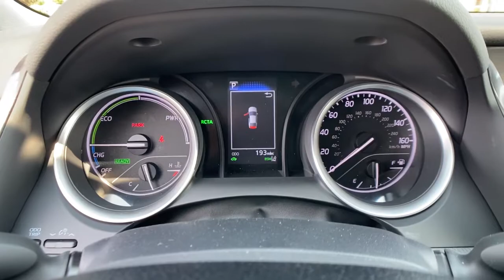2021 Toyota Camry_Hybrid Carson City, Reno, Northern Nevada, Dayton, Lake Tahoe, NV 5037D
Super White New 2021 Toyota Camry_Hybrid available in Carson City, Nevada at Carson City Toyota. Servicing the Reno, Northern Nevada,  Dayton, Lake Tahoe, NV area.
2021 Toyota Camry_Hybrid Hybrid LE - Stock#: 5037D - VIN#: 4T1C31AK6MU030723

Check out this 2021 Toyota Camry_Hybrid.  Take a closer look at this impressive Toyota Camry Hybrid. It's the family sedan that packs advanced safety features, the latest infotainment tech, premium interior comfort, and powerful performance into an elegant package. It delivers all of this plus hybrid efficiency!  The following are some of this vehicles highlighted options: Lane Keeping Assist, Adaptive Cruise Control, Tire Pressure Monitoring System, Stability Control, Traction Control, Tire Pressure Monitoring System, Rear headrests (fixed), Rear seatbelts (3-point), Rear seat type (60-40 split bench), Rear seat folding (split), Rear brake diameter (11.1), Rear headrests (3), Rear bumper color (body-color), Rear brake type (disc), Rear spring type (coil), Reading lights (front), Rear shock type (gas), Rear suspension type (multi-link), Rear stabilizer bar (diameter 25 mm), Rear suspension classification (independent). Smart, fun, comfy, and stylish. This Camry Hybrid ticks all the boxes. Take it out on the road today. Our friendly, professional team will put you in the driver's seat.
2-stage unlocking doors,ABS (4-wheel),Adaptive cruise control,Adaptive stop and go cruise control (semi-automatic),Air filtration,Airbag deactivation (occupant sensing passenger),Antenna type (diversity),Antenna type (mast),Anti-theft system (alarm),Anti-theft system (engine immobilizer),Armrests (rear center with cupholders),Armrests (rear folding),Assist handle (front),Assist handle (rear),Auto start/stop,Automatic emergency braking (front pedestrian),Automatic emergency braking (front),Autonomous lane guidance (lane centering),Auxiliary audio input (Bluetooth),Auxiliary audio input (USB),Auxiliary audio input (iPod/iPhone),Auxiliary audio input (jack),Axle ratio (3.29),Battery saver,Body side reinforcements (side impact door beams),Braking assist,Camera system (rearview),Cargo area light,Center console (front console with armrest and storage),Check rear seat reminder,Child safety door locks,Child seat anchors (LATCH system),Clock,Connected in-car apps (Amazon Alexa),Crumple zones (front),Crumple zones (rear),Cupholders (front),Cupholders (rear),Daytime running lights (LED),Digital odometer,Door handle color (body-color),Drive mode selector,Driver assistance app (roadside assistance),Driver information system,Driver seat power adjustments (8),Driver seat power adjustments (height),Driver seat power adjustments (lumbar),Driver seat power adjustments (reclining),Electric Motor HP (118),Electric Motor Power Output (Kilowatts) (88),Electric Motor Torque (149),Electric motor battery type (lithium ion),Electronic brakeforce distribution,Electronic messaging assistance (voice operated),Electronic messaging assistance (with read function),Electronic parking brake (auto off),Emergency interior trunk release,Emergency locking retractors (front),Emergency locking retractors (rear),Energy absorbing steering column,Exterior entry lights (approach lamps),External temperature display,Floor material (carpet),Front air conditioning (automatic climate control),Front air conditioning zones (dual),Front airbags (dual),Front brake diameter (12.0),Front brake type (ventilated disc),Front bumper color (body-color),Front headrests (2),Front headrests (adjustable),Front seat type (bucket),Front seatbelts (3-point),Front shock type (gas),Front spring type (coil),Front stabilizer bar (diameter 25 mm),Front struts (MacPherson),Front suspension classification (independent),Front suspension type (lower control arms),Front wipers (variable intermittent),Fuel economy display (MPG),Fuel economy display (range),Gauge (tachometer),Grille color (black),Headlights (LED),Headlights (auto delay off),Headlights (auto high beam dimmer),Headlights (auto on/off),Headlights (wiper activated),Hill holder control,Humidity/dewpoint sensors,Hybrid Gas Engine HP (176),Hybrid Gas Engine HP@RPM (5700),Hybrid Gas Engine Torque (163),Hybrid gas Engine Torque@RPM (5200),Impact absorbing seats (dual front),Impact sensor (alert system),Impact sensor (battery disconnect),Impact sensor (door unlock),Impact sensor (fuel cut-off),Infotainment screen size (7 in.),Instrument cluster screen size (4.2 in.),Interior accents (chrome),Internet radio app (Slacker),Internet radio app (iHeartRadio),Knee airbags (dual front),Laminated glass (acoustic),Lane deviation sensors,Lane keeping assist,Mirror color (body-color),Multi-function display,Multi-function remote (panic alarm),Mul